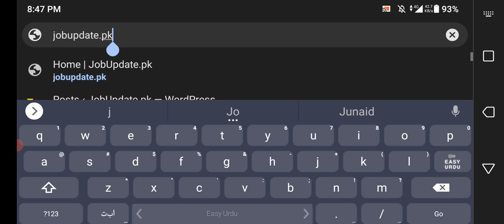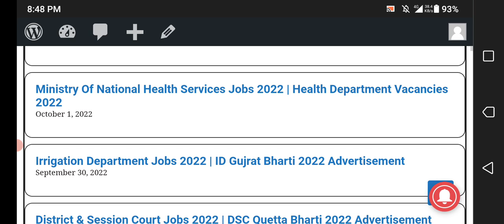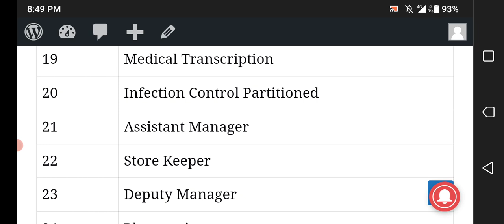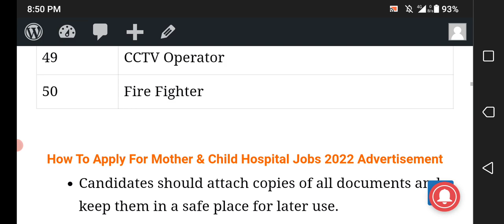Mother & Child Hospital Vacancies 2022 | Health Department Mianwali Jobs 2022 Apply Online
Mother & Child Hospital has announced the latest 50+ jobs for the posts of Shift Engineer, Operator, Fire Fighter and other posts. Interested Candidates can apply for the Latest Mother & Child Hospital Jobs 2022 before 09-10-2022.
For females what's app group

jobsinpakistan government jobs 2022

1- Eligibility Criteria For upcoming  Mehkma Sehat  Jobs 2022
2- How to Apply forMehkma Sehat  Jobs 2022?
3-  Mehkma Sehat Jobs 2022 Last Date To Apply
4-  Mehkma Sehat new Job Vacancies  2022